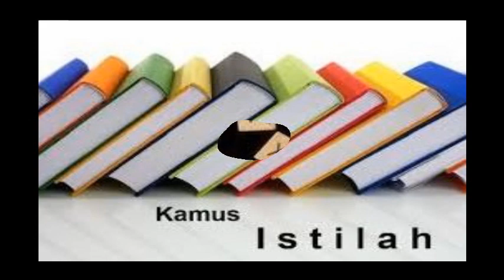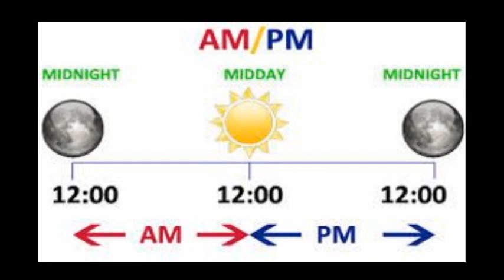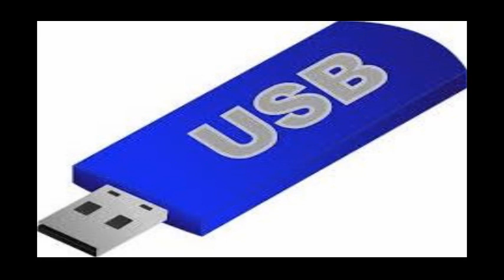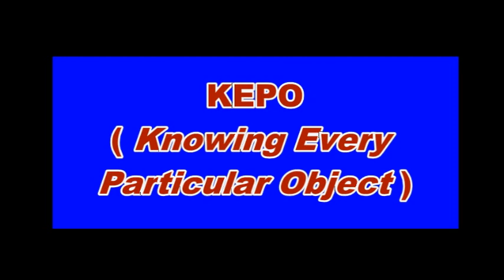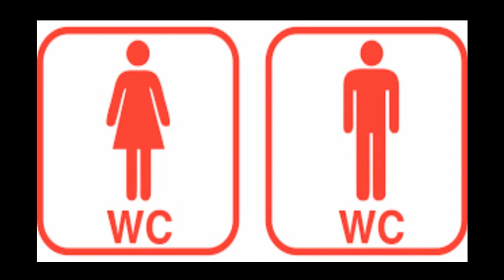TERBARU,,SINGKATAN YANG SERING DIGUNAKAN TAPI JARANG DIKETAHUI KEPANJANGANNYA